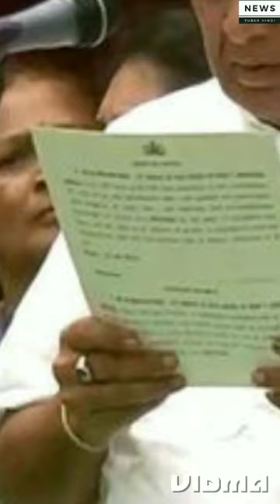ns boseraju minister ||karnataka cabinet expansion